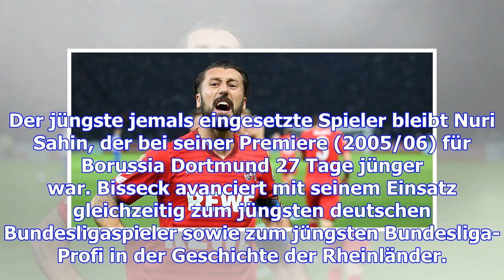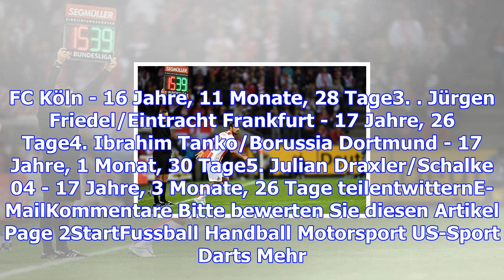Bundesliga-aufstellungen: 1. fc köln mit bisseck und pizarro gegen hertha